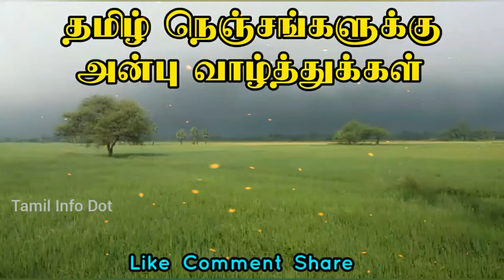நம்ம சேனல் First Vlog | Tamil Info Dot | Basement Garden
"தெரியாதவற்றை தெரிந்துக்கொள்வோம்
தெரிந்தவற்றை பகிர்ந்துக்கொள்வோம்"